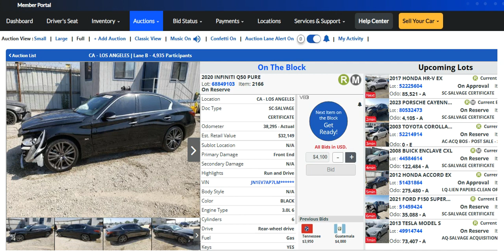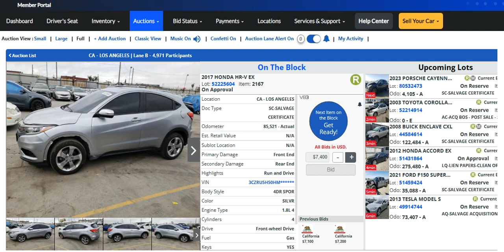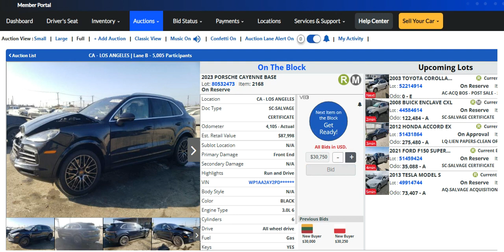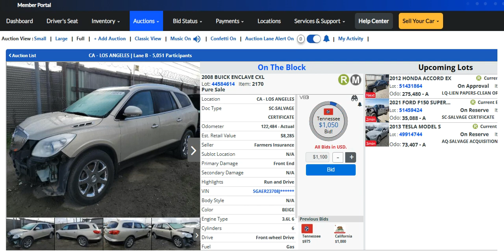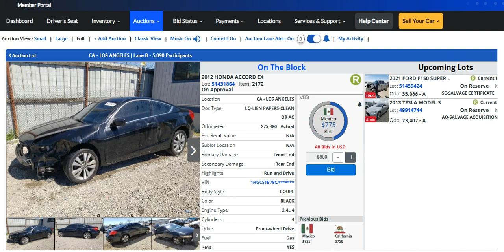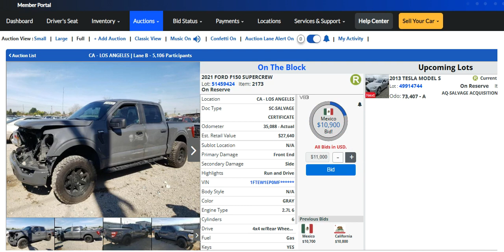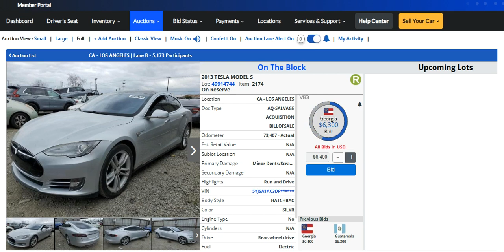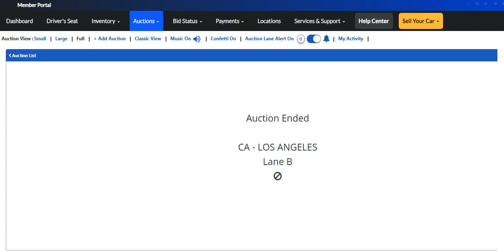COPART AUCTION 10073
In the end, you'll be captivated by the desire to be part of this astonishing auction, to participate in the competition, and to secure your dream car. There's no doubt that this video will impress and grab your attention to the fullest, as MAXIMA CAR AUCTIONS blends beauty, excitement, and affordability to deliver an incredible
experience for car enthusiasts and auction lovers alike.

سيارات رخيصه سيارات حوادث سيارات امريكيه سيارات يابانيه مزادات سيارات مزاد كوبارت مزادات كوبارت سيارات مزادات مستعمله مزادات امريكا ارخص سياره ارخص سيارات حوادث سيارات سوق دبي للسيارات الجديده والمستعمله سيارات الامارات سيارات مدعومه سيارات الخليج سيارات الكويت سوق الامارات للسيارات مزاد كوبارت الامارات مزاد الشارقه مزاد النخبه مزاد مرحبا الامارات مزادات الشارقه مزادات دبي مبادرة المصريين بالخارج سيارات المبادره سيارات مبادره مبادرة العاملين بالخارج مزاد كوبارت الامريكي مزادات سيارات مصدومه
سيارات مصدومه مزاد iaa